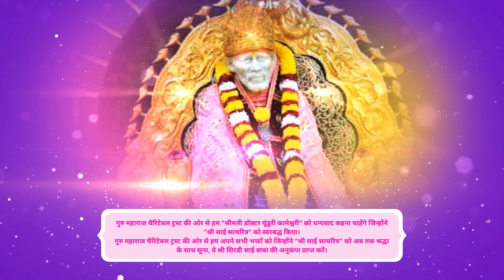GuruVani श्री साई सत्चरित्र अध्याय - 23 by Smt. Dr.Chunduri Kameswari